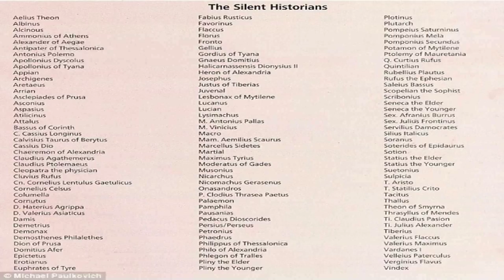Jesus Christ Is A "Fictional Character" Says Historical Researcher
Historical Researcher Michael Paulkovich has written a book called "No Meek Messiah", in which he contends that Jesus Christ never existed, based on his research of writings of the time. Jesus was created later by followers of Christianity, in his view. What do you think?

RELATED NEWS:
'Jesus NEVER existed': Writer finds no mention of Christ in 126 historical texts and says he was a 'mythical character'
Writer Michael Paulkovich has claimed that there is a little evidence for a person known as Jesus existing in history
Jesus is thought to have lived from about 7BC to 33AD in the Roman Empire
However Paulkovich says he found little to no mention of the supposed messiah in 126 texts written in the first to third centuries
Only one mention of Jesus was present, in a book by Roman historian Josephus Flavius, but he says this was added by later editors
He says this is surprising despite the ‘alleged worldwide fame’ of Jesus
And this has led him to believe that Jesus was a 'mythical character'

Historical researcher Michael Paulkovich has claimed that Jesus of Nazareth was a ‘mythical character’ and never existed.

The controversial discovery was apparently made after he found no verifiable mention of Christ from 126 writers during the ‘time of Jesus’ from the first to third centuries.

He says he is a fictional character invented by followers of Christianity to create a figure to worship

The claims were made in an article for Free Inquiry called The Fable of the Christ and a book called No Meek Messiah.

In the article and book, Paulkovich says he found an absence of evidence for Jesus in historical texts.

And he says this is surprising despite his ‘global miracles and alleged worldwide fame.’

The 126 texts he studied were all written in the period during or soon after the supposed existence of Jesus, when Paulkovich says they would surely have heard of someone as famous as Jesus - but none mention him.

'When I consider those 126 writers, all of whom should have heard of Jesus but did not - and Paul and Marcion and Athenagoras and Matthew with a tetralogy of opposing Christs, the silence from Qumram and Nazareth and Bethlehem, conflicting Bible stories, and so many other mysteries and omissions - I must conclude that Christ is a mythical character,’ he writes.

‘"Jesus of Nazareth" was nothing more than urban (or desert) legend, likely an agglomeration of several evangelic and deluded rabbis who might have existed.’

Of the writings he examined, written from the first to third centuries, he found only one book that contained a mention of Jesus - The Jewish Wars by the Roman historian Josephus Flavius written in 95 CE, but he claims it is fabricated.

Paulkovich says the mentions of Jesus were added later by editors, not by Josephus.

Even in the Bible Paulkovich says Paul, often credited with spreading what would become Christianity, never refers to Jesus as a real person.